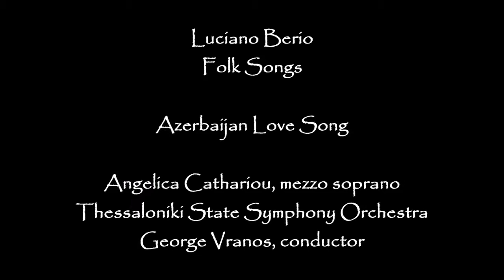Luciano BERIO: "Azerbaijan Love Song" - Angelica CATHARIOU, mezzo soprano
Luciano BERIO: Folk Songs, "Azerbaijan Love Song"

Angelica CATHARIOU, mezzo soprano
Thessaloniki State Symphony Orchestra
George VRANOS, conductor

TSSO   2014-15   Season Opening Gala Concert